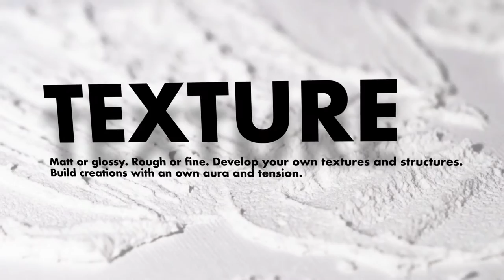Artist Acryl by Marabu (Imagefilm English version)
Exceptional paints for exceptional works! Discover these high-quality acrylic paints by Marabu - Artist Acryl.